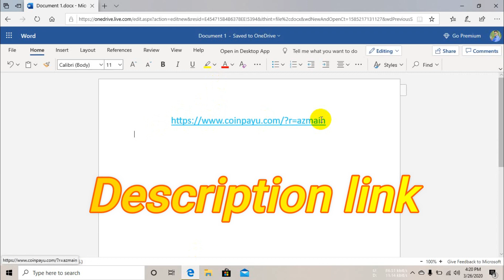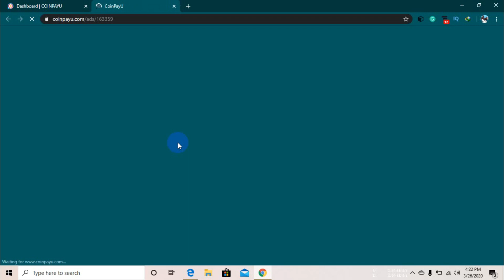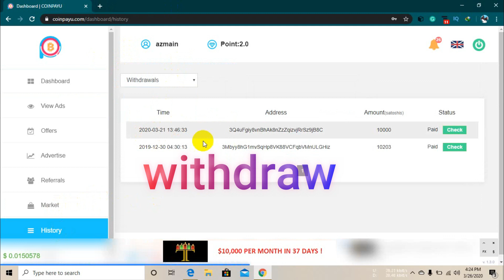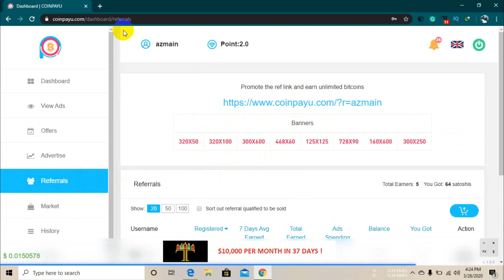Coinpayu best PTC website.Payment Proof.কয়েনপেয়ু অ্যাড দেখে ইনকাম করুন|কয়েনপেয়ু পেমেন্ট প্রুফ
Coinpayu Minimum withdrawal 10000 satoshis

# ptcwebsite
অ্যাড দেখে ইনকাম করুন